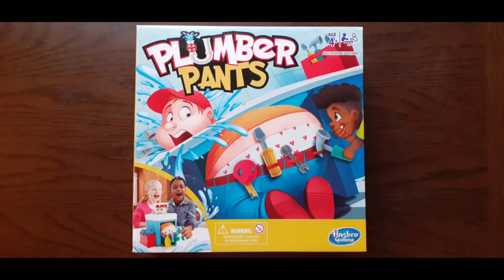GAMES! Surprise shock PLAYING Plumber Pants!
The Rowleys REAL LIFE home videos. Precious moments with the kids. Playing games, laughing & JUST HAVING FUN!
Home sweet home & Living the life!